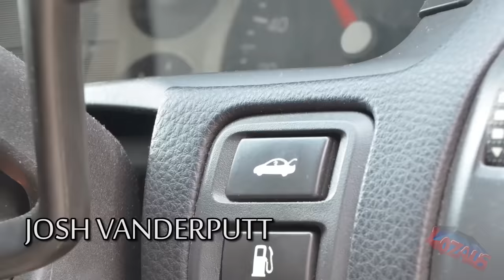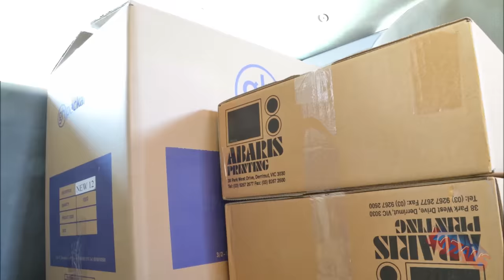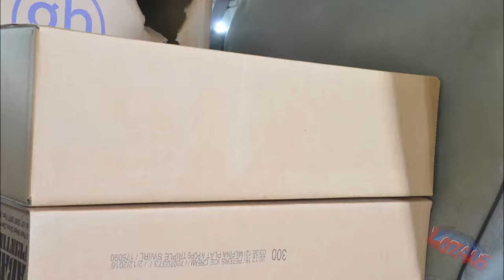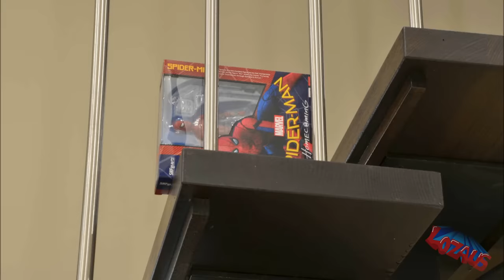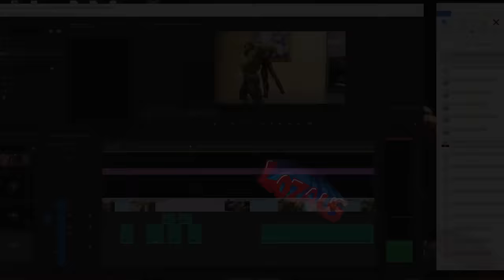SPIDERMAN STOP MOTION Action Video Part 16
Spiderman and Hulk are safely in the box on the way to the new home…
There’s a problem but...  G I Joe Action figure is along for the ride also!
And… Homecoming Spiderman Action figure joins the new home.

Venom's vocal sound FX thanks to the multi talented DG! Check his work out here on his channel

Boney the Skeleton courtesy of Fattel  (fattel.org)

Thanks to friends, Nik, Lily & Deb Pesek!

And a special mention to Jett, The Black Russian Terrier

                        SPIDERMAN SERIES

                              IRONMAN SERIES...

                    BABY SPIDEY SERIES

                             BATMAN

                             SCARBU Series

omar-alvarado__impact-hit
dog-panting_gurkboll
dog-eating-biscuit__pogotron